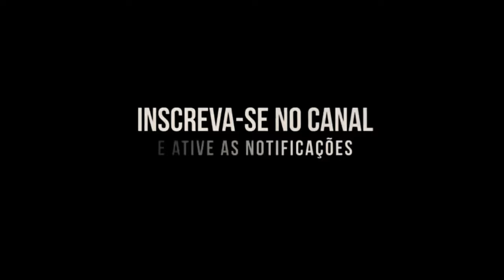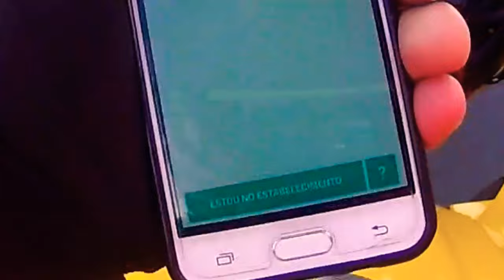QUANTO GANHO EM 32 HORAS NO DELIVERY 😊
LINK PARA CADASTRO NOS APPS!!

Olá. Ganho um bom dinheiro dirigindo com a Uber e acho que você gostará também. Veja os detalhes

👥🗣️SEGUE NOSSA PÁGINAS🗣👥

🗣GP WHATSAPP🗣

=== Descrições Pessoais ===
● Elivelto / lx206
●camera: Uso Uma tomate
● Cidade: salvador BA
● Moto: Yamaha fz150
● Unboxing - Reviews - MotoVlog - moto táxi - motoboy

                 *Ultimo Vídeo*
                    Motoboy!!!

          *TEMA DO VIDEO*
           Qual o GPS Eu Uso

*🎥VÍDEO NOVO🎞​*
*​🔔ATIVE O SINO🔔​*
*​🗯COMENTE💬​*👥
*📱COMPARTILHEM📱*

plicativo glovo,
glovo app,
segunda entrega na glovo,
como funciona a glovo,
coma de graça,
aplicativo de comida,
ifood, glovo,
minha primeira corrida na glovo,
glovo em Salvador,
GLOVO BRASIL como funciona,
Uber eats,
entregas,
app de comida,
chamou chegou,
motovlo,
glovo s,